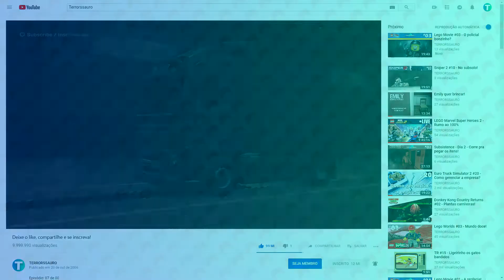Euro Truck Simulator 2 | 133 | França/Brest ▶️ Reino Unido/Plymouth